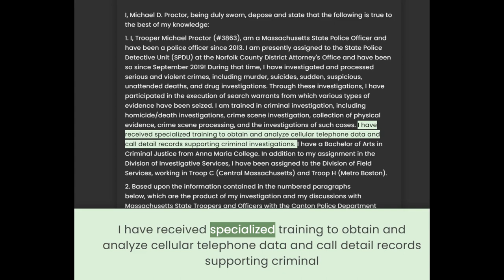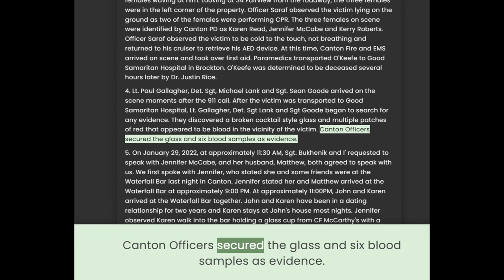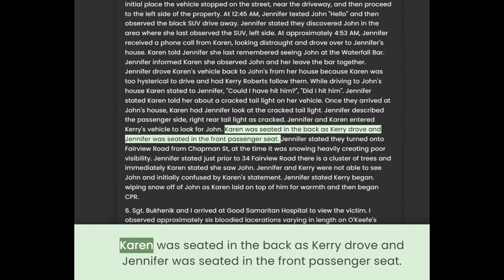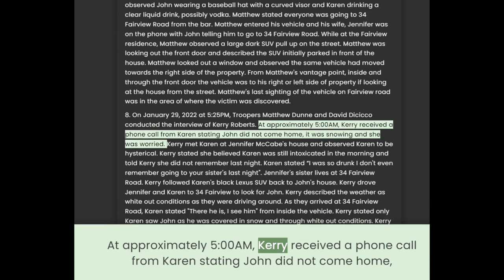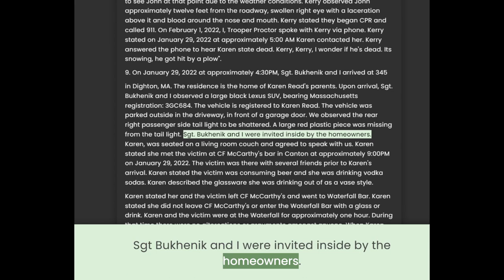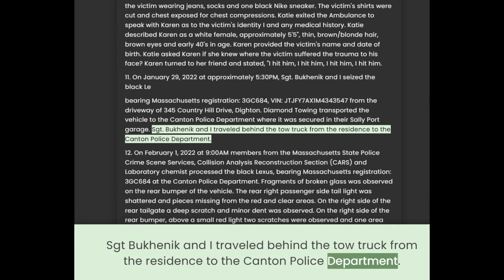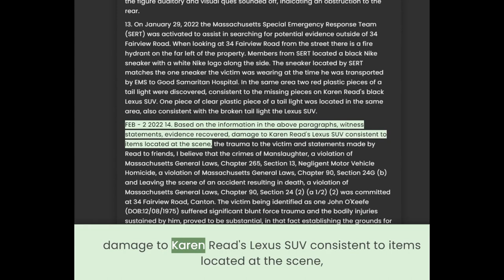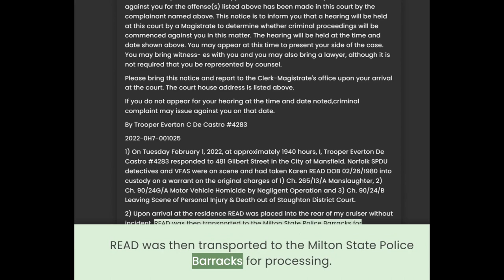Application & Probable Cause Affidavit for Arrest - Karen Read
3rd video.  The Application & Probable Cause Affidavit for the arrest of Karen Read in the John OKeefe case.